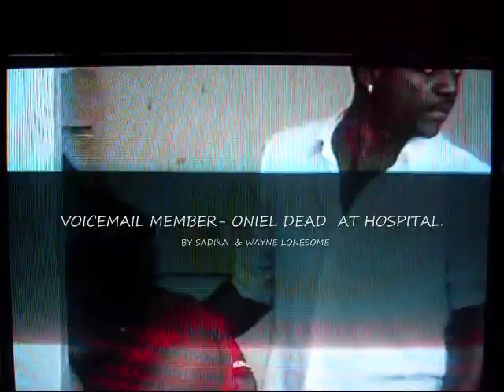VOICE MAIL LEAD SINGER- ONEIL- DEAD .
VOICE MAIL LEAD SINGER- O`NEIL DEAD.
WATCH  THE REPORT.